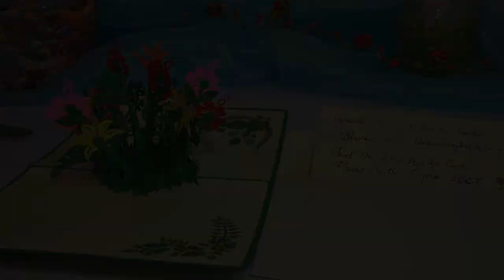LIN 3D Pop Up Karte, Glückwunschkarte, Grußkarte Natur, Blumen, Hibiskus, Mediterrane Blumen